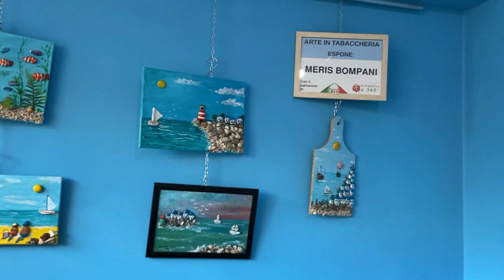ARTE IN TABACCHERIA MERIS BOMPANI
l'artista Meris Bompani espone le sue opere alla Tabaccheria Vento via Del Perugino 2 Modena